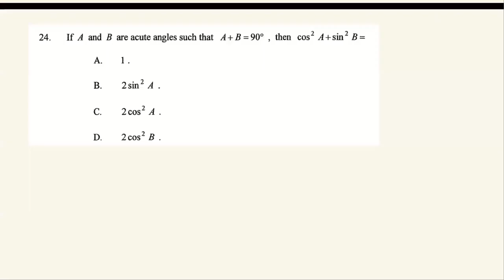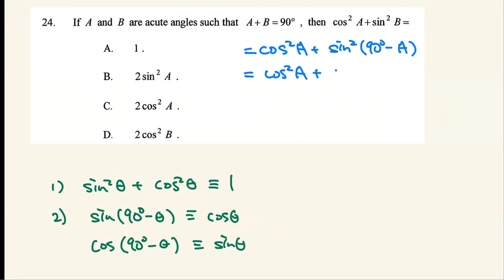HKCEE 2009 Paper 2 Q24 Trigo Identities